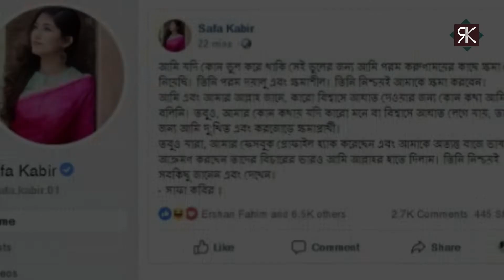আসছে অপুর্ব সাফার নতুন নাটক “মেঘলা মেঘলা দিন” । "Megla Megla Din" Natok By Apurba & Safa 2019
আসছে...
নাটক: মেঘলা মেঘলা দিন
রচনা ও পরিচালনা:
বাবু সিদ্দিকী
প্রযোজনা:
লাইফ গোল্ড মিডিয়া ও সরকার মিডিয়া ভিশন